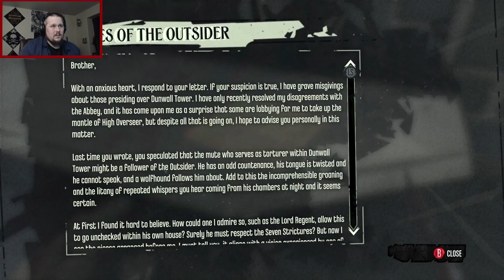Dishonored | EP.7 |will i get my life back SOON!?!?!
i screw up so so many times it is just sad ...come watch !!!
we are getting close to the end of dishonored i think